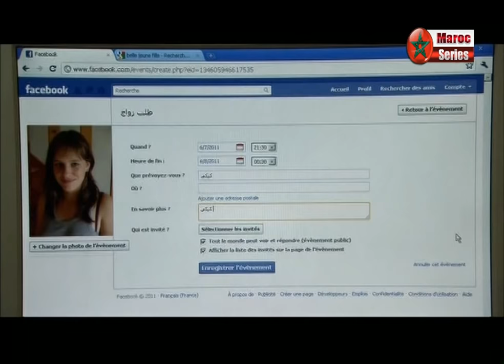Zmane Knza الفيلم المغربي - زمان كنزة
موقع ماروك سيريس